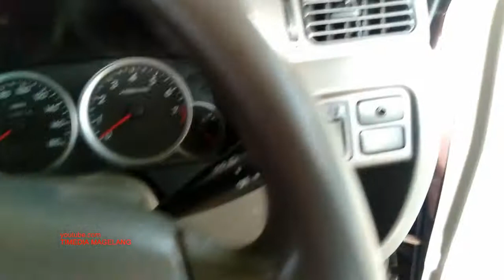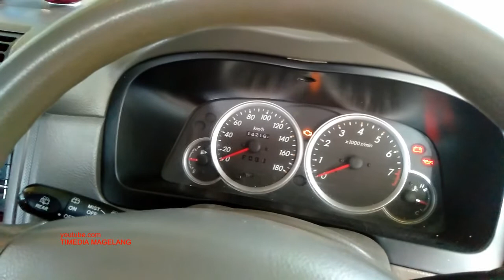Membuat Kunci Mobil Dari Jam Tangan Bekas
Punya Jam tangan bekas / mati !!! jangan dulu dibuang, masih bisa kita gunakan untuk suatu hal yang akan menambah ganteng mobil kalian.
video berikut cara merubah jam tangan bekas / mati menjadi kunci mobil...